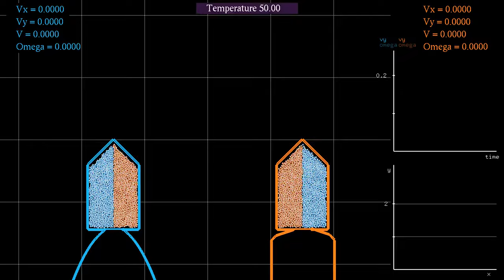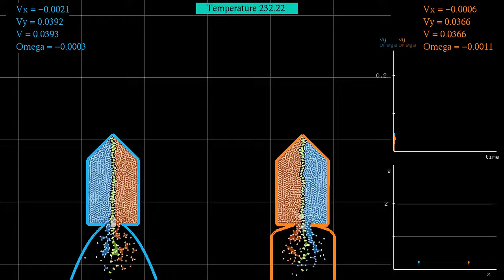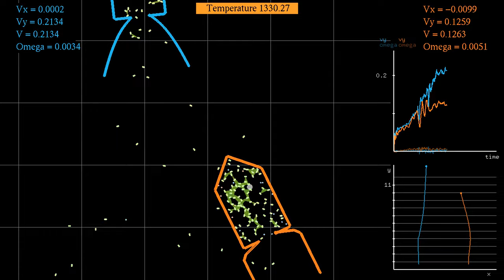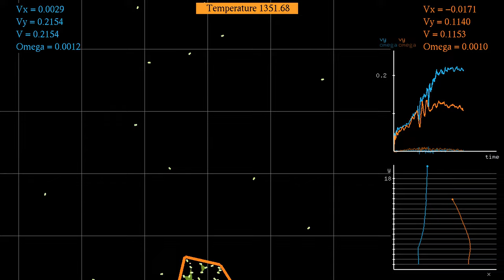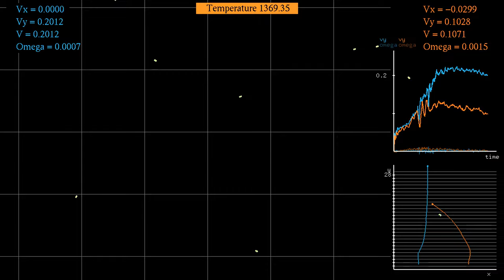Rocket comparison 14: Bell-shaped vs straight nozzle, when fueled by a chemical reaction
This new rocket comparison uses a somewhat realistic simulation of the chemical reaction responsible for heating the propellant, and thereby producing thrust. The two rockets shown here have chambers of the same shape, but different nozzles. The bell-shaped nozzle is expected to be more efficient than the straight one, because the collisions of particles and nozzle impart more vertical momentum to the rocket. We have seen a similar comparison in the video , but here the difference is more pronounced for some reason.
The chemical reaction shown here is A + B → C, as for instance in the video , but in its exothermic version, as in the video . At the beginning of the simulation, there is in each rocket an approximately equal number of molecules of type A (in red) and B (in blue), which react to produce molecules of type C (in green). The two types of molecules have been separated by a vertical line, in order to slow down the reaction.
Reactions occur with a given probability per time step when molecules are close enough. They are highlighted by a small disc that quickly fades. To guide the eye, whenever three molecules of the same type are close enough, the triangular region between them is filled with the same color. In addition, a line is drawn between molecules when they are closer than a given distance (the reaction distance is smaller, however).
For each reaction, the total kinetic energy is increased by a fixed amount, and the temperature of the thermostat is increased accordingly. This raises the pressure in the rocket, and is responsible for producing thrust. For simplicity, I used here a common thermostat for both rockets, though it would be more realistic to use two different thermostats.
The total mass of the rocket is equal to the mass of 500 particles of type A or B. The interactions between particles and rocket are one-sided harmonic interactions with a large spring constant. The graphics at the right show the vertical velocity and angular velocity of the rockets over time, and the position of the rocket in (x,y) coordinates (aspect ratio is not conserved), in colors matching the colors of the rockets.
Time lapse: 0:00
Slow motion: 1:03